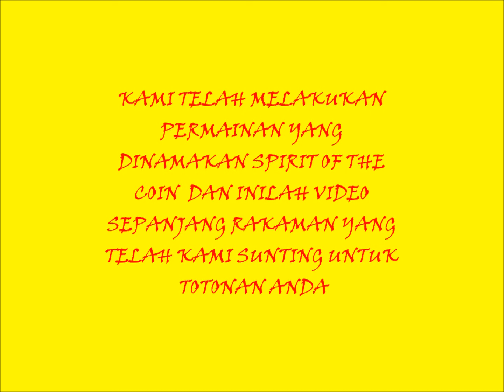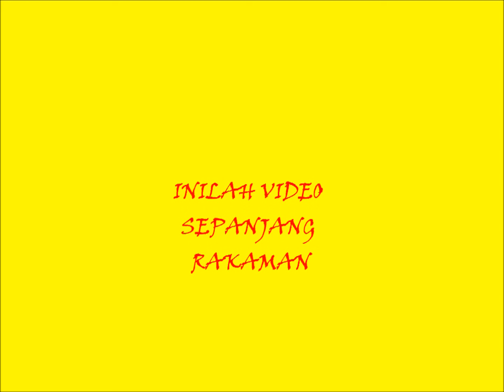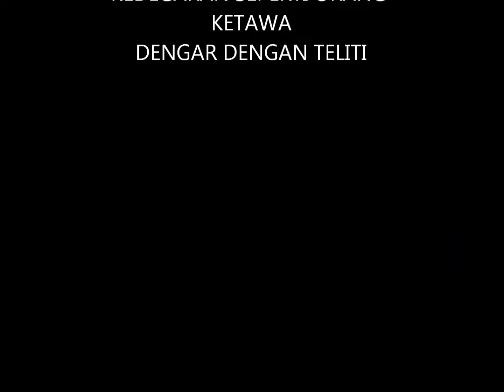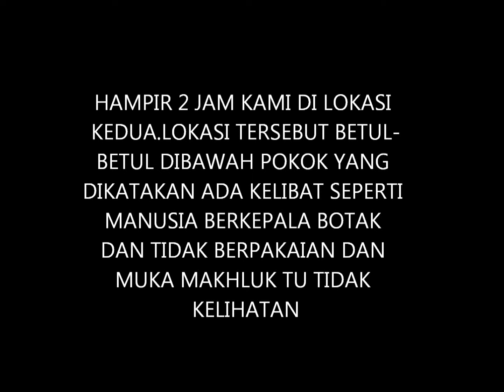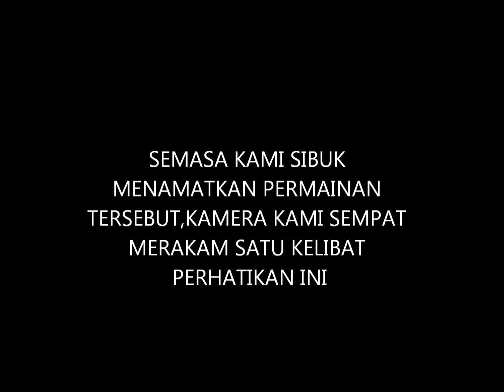Spirit of the coin by ghaib hunters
Percubaan pertama